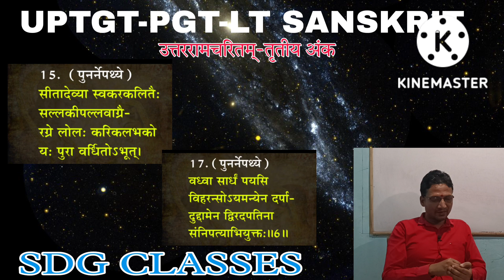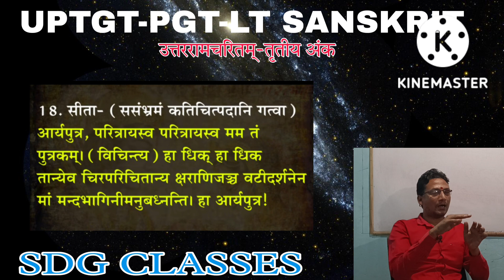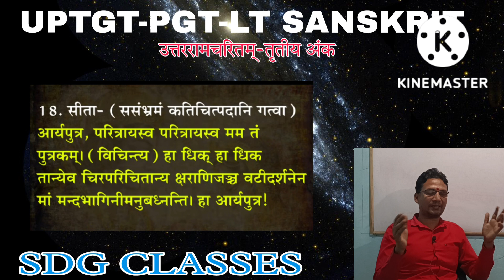Uttarramcharitam / Bhag-4 / TGT PGT Sanskrit / Lt Sanskrit / Bhavabhuti ram Katha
नमः संस्कृताय

उत्तररामचरितम् के तृतीय अंक की विस्तृत व्याख्या और बनने वाले प्रश्न की चर्चा इस विडियो में कि गयी है।
महाकवि भवभूतिप्रणीतम् विरचित इस ग्रन्थ में श्रीराम की बहुत मार्मिक और प्रेम की उत्कृष्ट व्याख्या की गई हैं।

उत्तररामचरितम् राम कथा

इस विडियो के माध्यम से आप uptgt aur uppgt Sanskrit की परीक्षाओं में बनने वाले प्रश्नों के उत्तर देने में सफल होंगे ।
nta net में भी और प्रतियोगी परीक्षाओं के लिए महत्वपूर्ण जानकारी मिलेगी ।

अन्य विडियो देखने के लिए नीचे लिंक पर क्लिक करें।

अभिज्ञानशाकुन्तलम्

शिवराज विजय

उत्तर मेघ

पूर्व मेघ

संस्कृत व्याकरण प्रवेशिका

महाभाष्य

REET भाषा

पाणिनीय शिक्षा

Thanks for watchingSDG CLASSES

sdg classes me aapka ka swagat hai.
@sdg classes